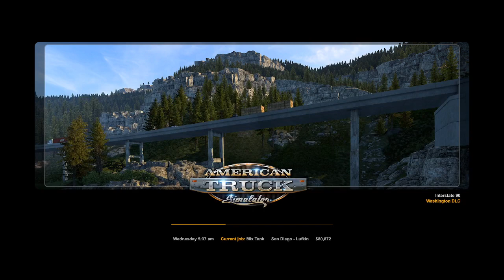trucking hulling, Getting in some miles America truck simulator ep6